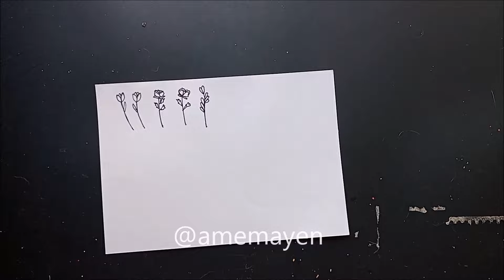6 Ramos de Flores Miniatura - Cómo hacer Flore de Papel para San Valentín | Ame Mayén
Amigas lindas hoy les tengo 6 ideas geniales para hacer ramos de flores miniatura que le pueden regalar a su mamá este día de las madres 💐 ojalá les guste mucho y les sirva para complementar sus regalos 💕 Sígueme para más ideas:

ame mayen, regalo original, como hacer ramos de flores, ramos de flores miniatura, ramos de flores dibujados, flores de papel, regalo para mamá, día de las madres, 10 de Mayo, tutorial para 10 de Mayo, manualidades para el día de las madres, regalo barato, regalo fácil, regalo original, regalo bonito para mamá, que regalar el 10 de Mayo, ideas para regalarle a mamá, regalos con flores